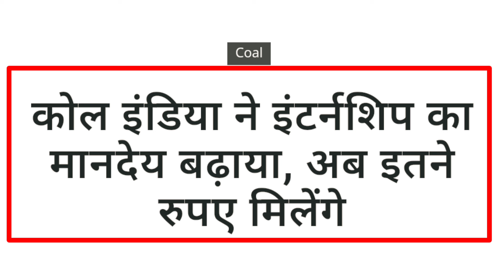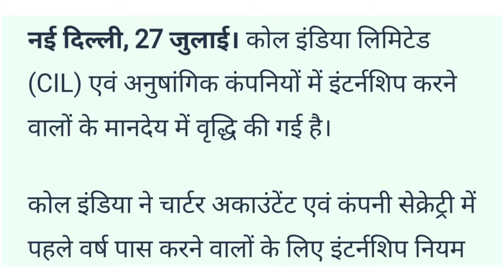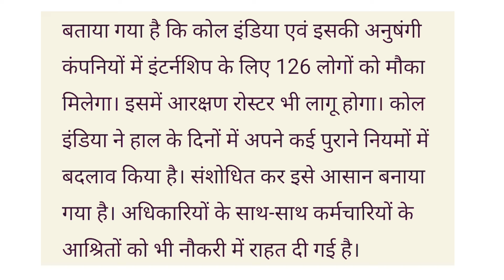Coal India Limited Apprentice Increase। कोल इंडिया वालो का मानदेय बढ़ा। अब 22 हजार रूपए महीना मिलेगा